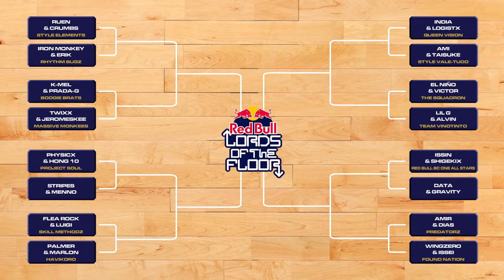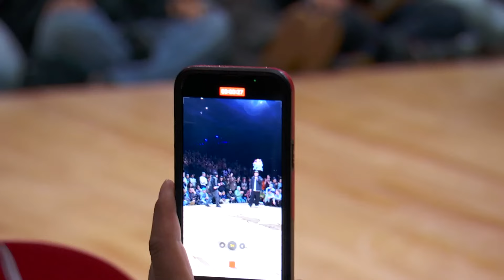Red Bull Lords of the Floor 2024 | LIVESTREAM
Ground-breaking battles. Pioneer movers. Iconic duos. Red Bull Lords of the Floor is back!  🚀 After more than 20 years, breakers worldwide return to Seattle, USA 📍🌎 Featuring the illest movers & some familiar faces, you definitely wanna see this go down. Tune in & find out which crew will be crowned this year's champ! 🏆

Giving wings to dancers and fans of b-boying and b-girling around the world 🌏 Whether you're a fan of footwork, freezes, power moves or flow, whatever your style, it's good to have you in the breaking scene. Let us know what style of breaking you rock with in the comments below! 👇